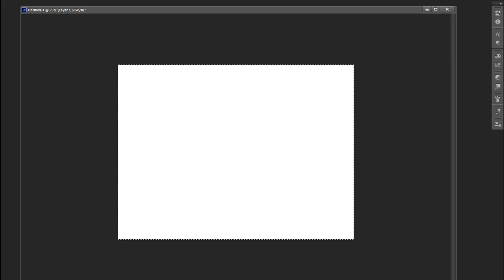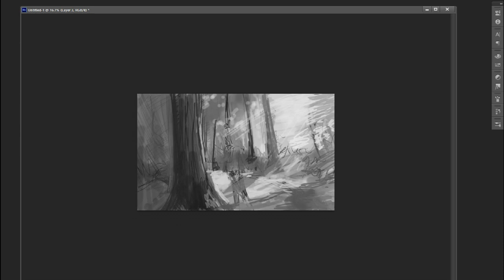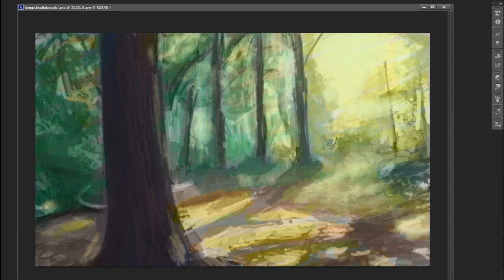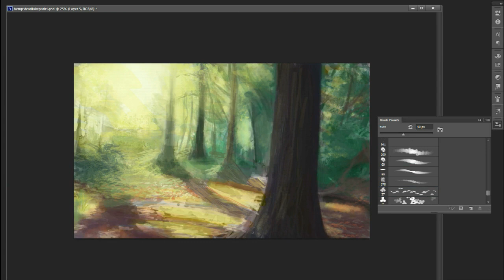Make Me a Channel of Your Peace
It's been a while since I've recorded a painting.
This scene from the park by where I live. It's very peaceful, and quiet. and I chose this song because i remember going to church just to hear someone sing it.

music credits
Make Me a Channel of Your Peace by Daniel O'Donnell